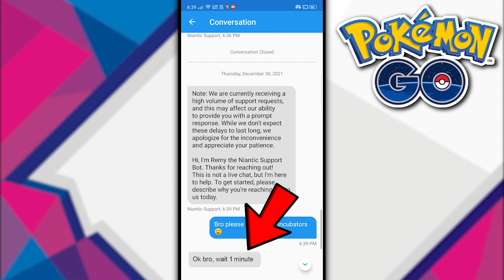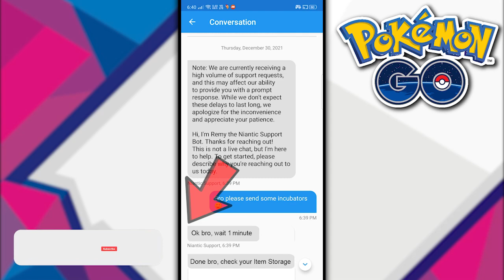Get Free Items From Niantic Support in Pokemon Go | Pokemon Go New Trick For Free Items